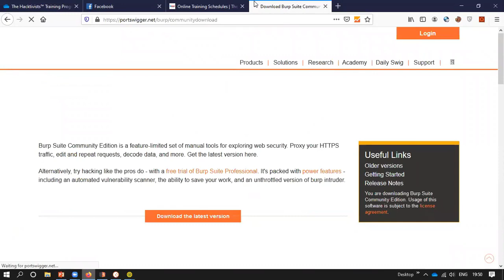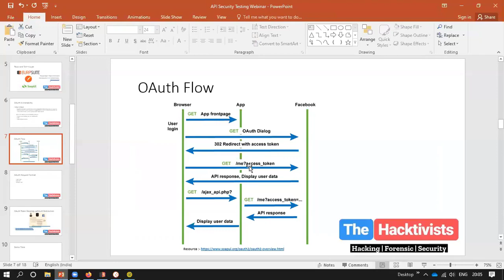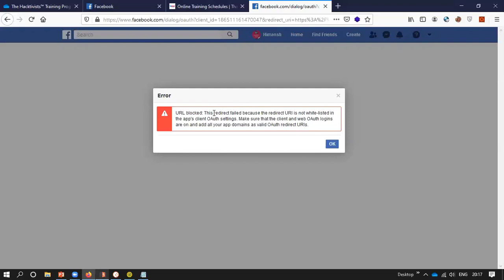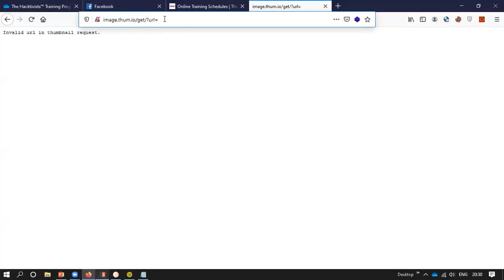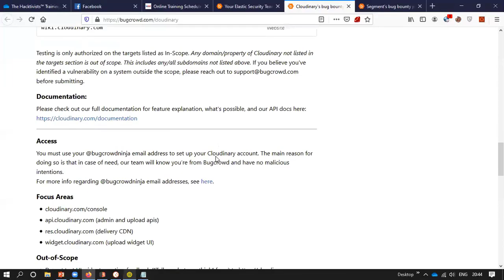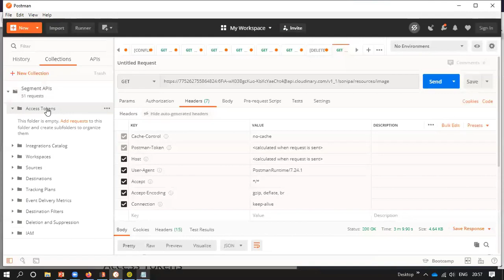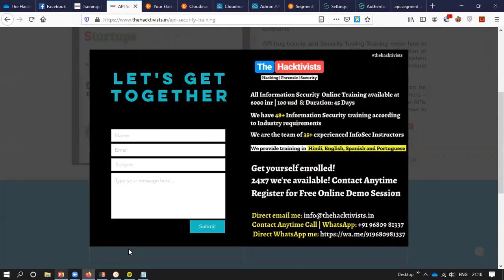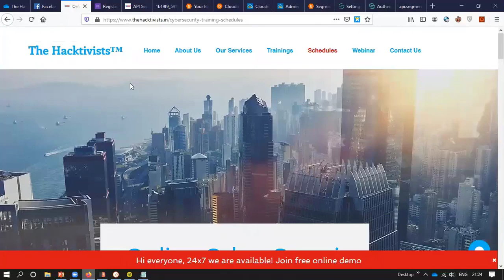Finding multiple bug in APIs | Targeting API for bug bounty | dedicated API penetration Testing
I am a person who is positive about every aspect of life. There are many things I like to do, to see, and to experience. Bug bounty hunting is one of the parts of my life. I am still a learner, but I have tried to contribute myself by sharing a new bug report. Every day we will upload a new video POC/Report.

Please also let me know if you want to share your bug POC or methodology.

Happy Hacking.